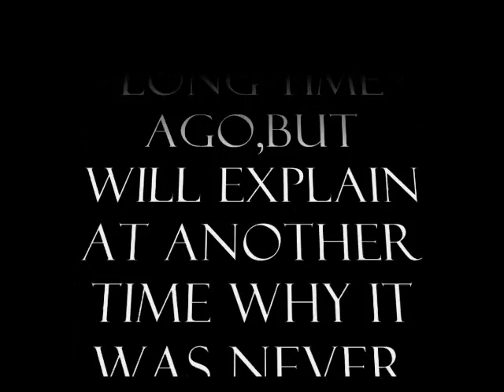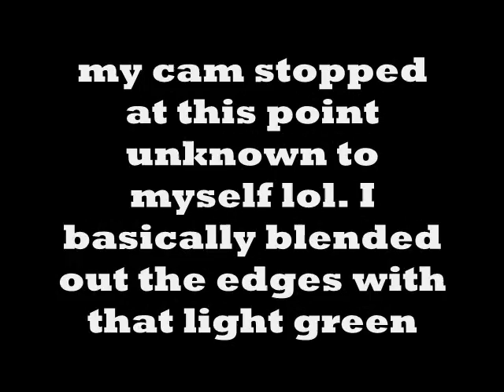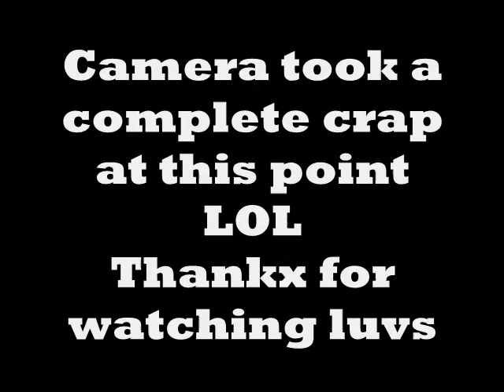MY ENVY!!!!!!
Hey luvlies...i recorded this vid a long time ago whn my camera was still kinda working...for those of you tht follow me on facebook you all know tht i have no camera currently ...so this vid is choppy and not complete cuz my camera was just startin to crap out on me so i apologize for the incompleteness of it all..thanx for watching luvs!